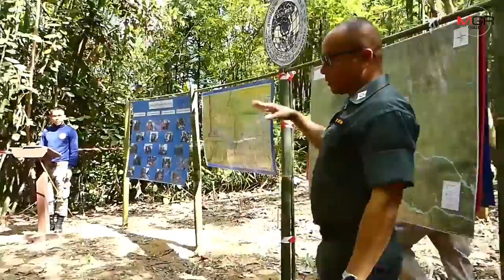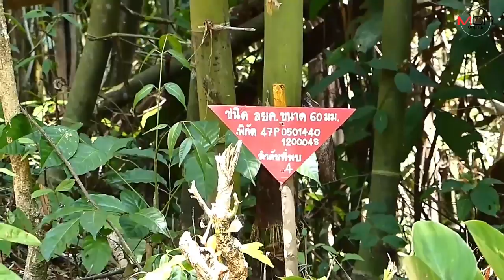ทหาร-ตชด. ป่าไม้สนธิกำลังเก็บกู้ระเบิดที่ตกค้างจากสงครามชายแดนไทย-พม่า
12/03/2020 ทหาร-ตชด. ป่าไม้สนธิกำลังเก็บกู้ระเบิดที่ตกค้างจากสงครามชายแดนไทย-พม่า
ชุมพร - ทหาร ตชด. เจ้าหน้าที่ป่าไม้จุดสกัดหินเขียว สนธิกำลังเก็บกู้ทุ่นระเบิด กระสุนยิงระเบิด 400 ลูกบริเวณเนิน 491 ชุมพร สนามรบชายแดนไทย-พม่า ภารกิจเก็บกู้และทำลายทุ่นระเบิดที่ตกค้างจากสงคราม